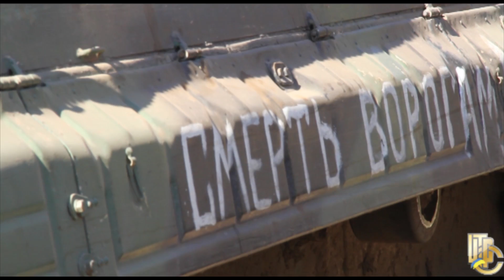Ремонтний батальйон ЗС України в зоні АТО